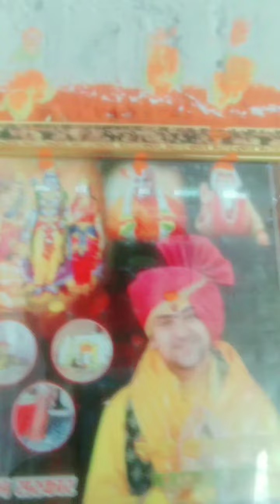January 30, 2024